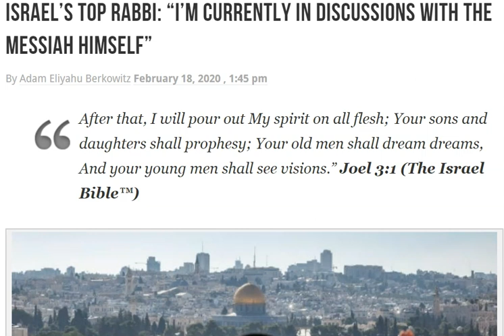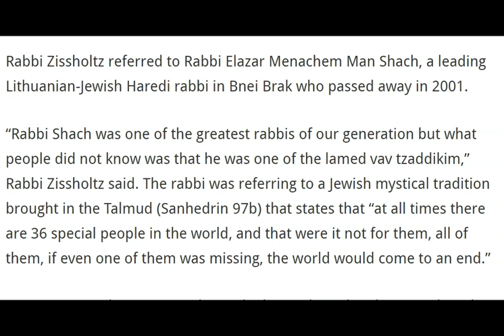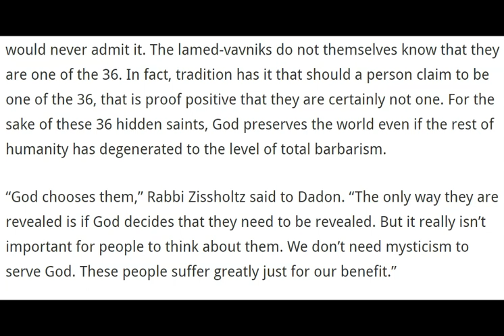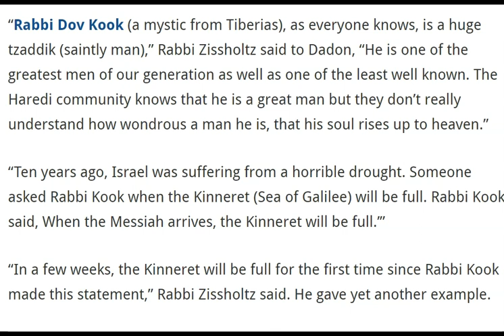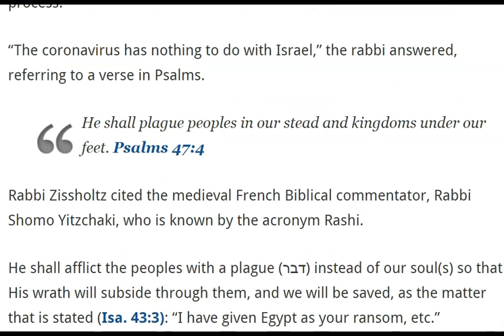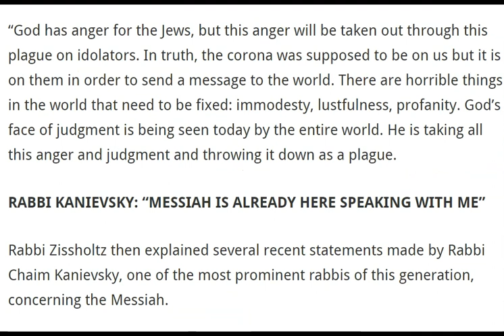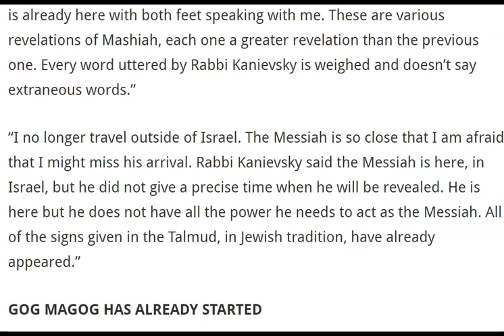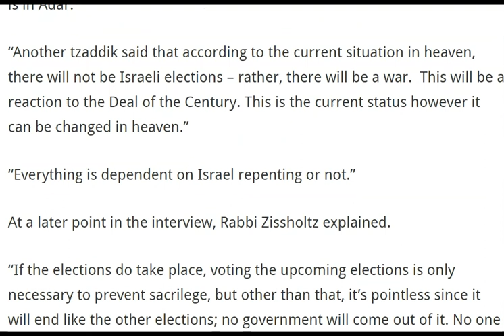Rabbi Says "Messiah Is Here In Israel & Currently In Discussion With Him" Jesus Is Coming! (RAPTURE)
🔥 Its officially tax season! We are E- file authorized and able to serve all 50 states, rated #1 in customer service, and Rated 5 stars.

As always Jesus Christ is coming soon! We are ALL sinners in need of a Savior, we CANNOT save ourselves. If you die in your sins you will end up in hell.

📢 If you enjoyed this video help others by sharing

If you feel led by Holy Spirit To Support Lakeisha Inspires:♥

XOXO LAKEISHA